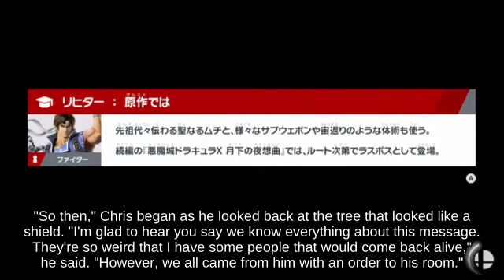Heavyweigh Dr. Mario with Inkling below Up Tilt Smashville Wii